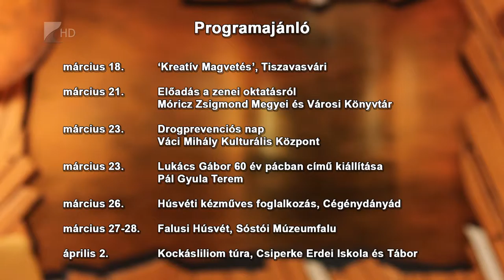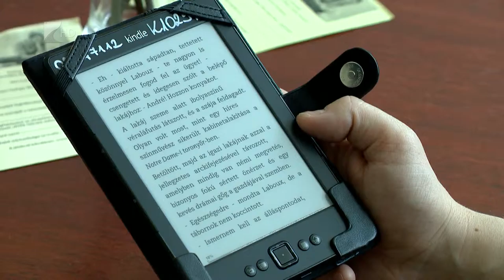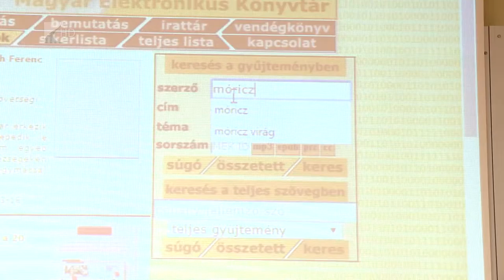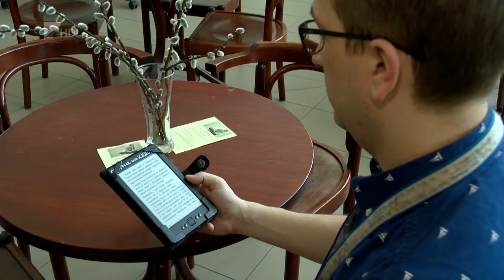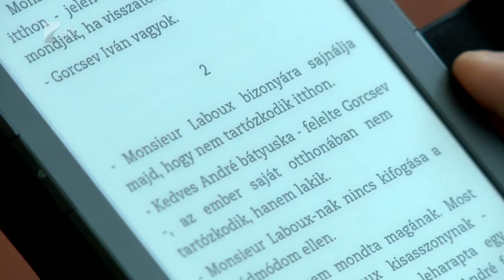Víg-Kend 2016. március 18. 2. rész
Március 18-ai műsorunkban a költészetről beszélgettünk pedagógusokkal, diákokkal. Kiderült, a megzenésített versek és a slam poetry egyre nagyobb divat a fiatalok körében.

Majd a március 23-ai közlekedésbiztonsági kupáról is szóltunk a Víg-Kendben.